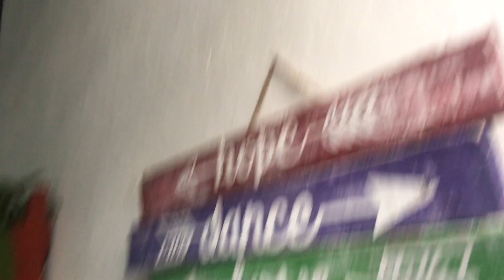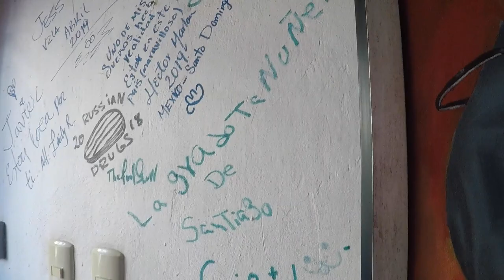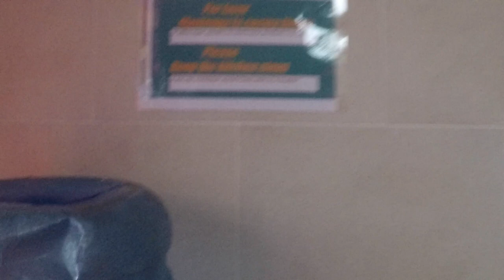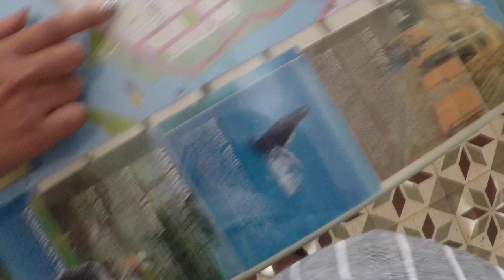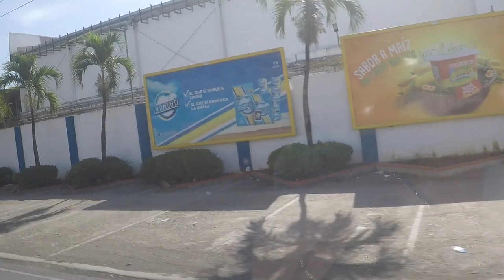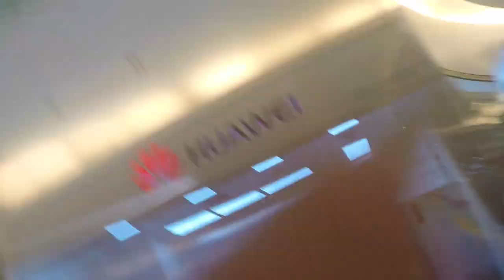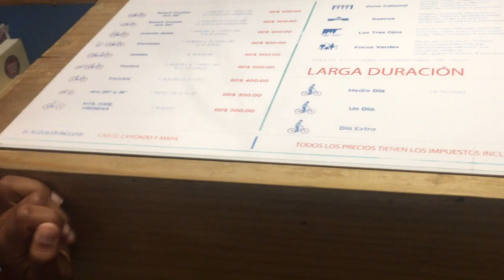TOUR por Airbnb en la ZONA COLONIAL & Sorprendo a mi MEJOR AMIGA ( vlog 2 ) | ARLIN